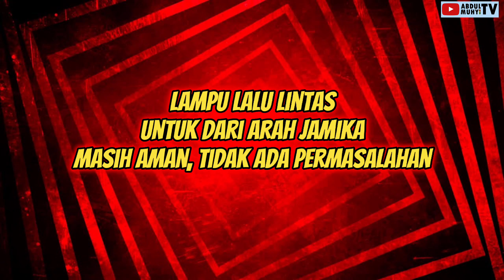LAMPU LALU LINTAS PENYEBRANG JALAN YANG ANEH? KOK NYALA SEMUA? || SIMPANG JAMIKA - SUDIRMAN, BANDUNG